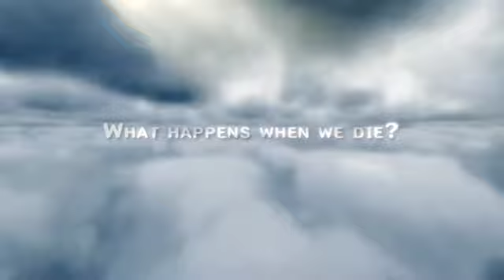Afterlife - A Film by Paul Perry 2011 Lupita Kirklin's NDE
Afterlife, a Film by Paul Perry (2011) who interviewed Dr. Lupita Kirklin in 2010 at an IANDS conference in San Diego. Dr. Lupita Kirklin describes very briefly her Near-Death Experience she had in 1982 at the age of 16, in which she died and came back to life.